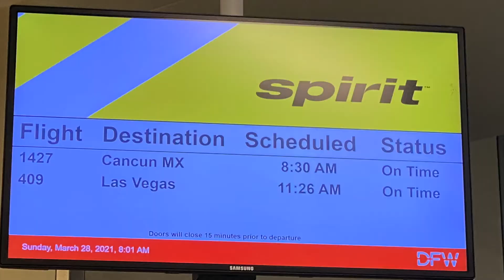Beautiful View | Trip Report | Spirit | Airbus A321 | Dallas - Cancun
This was a flight that happened via Spirit airlines from Dallas Fort Worth to Cancun, Mexico. Overall, no one should fly on spirit airlines as it may seem cheap at first, but is expensive with baggage, food and etc.

Herpa Lufthansa 747-8 1/500 Fanhansa Siegerflieger
If you buy this product, a bit of the money will go towards the channel and help improve the videos!